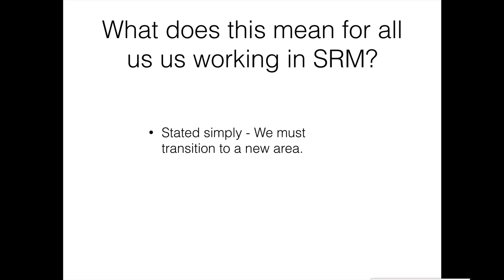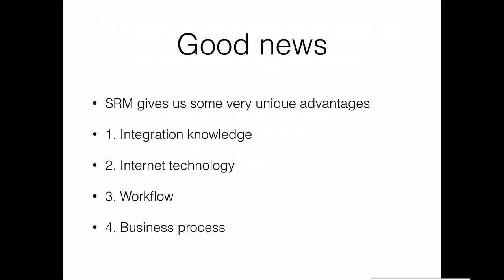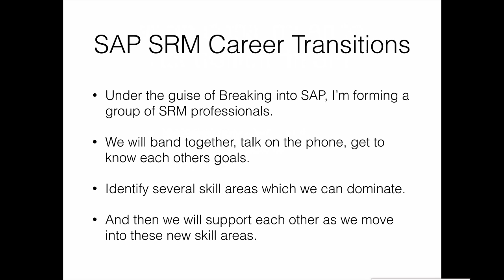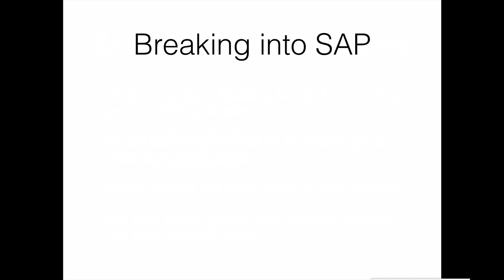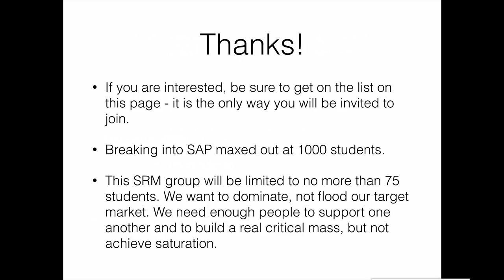SAP buys Ariba - SAP SRM to phase out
SAP training expert Jim Stewart discusses SAP's acquisition of Ariba and forms a private group to